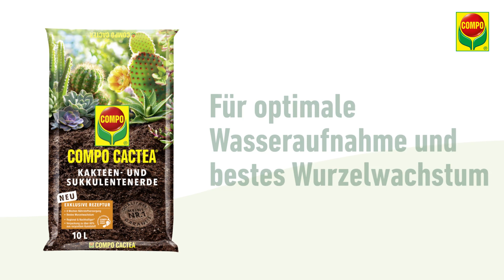COMPO CACTEA® Kakteen- und Sukkulentenerde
- Spezialerde für alle Kakteen und Sukkulenten
- Besteht jetzt zu über 50 % aus nachhaltigen Rohstoffen und reduziert den CO2-Fußabdruck
- Bis zu 8 Wochen Nährstoffversorgung dank Startdüngung
- Für optimale Wasseraufnahme und bestes Wurzelwachstum
- Mit Perliten Atmungsflocken aus natürlichem Vulkangestein
- Verpackung zu über 60 % aus recyceltem Kunststoff